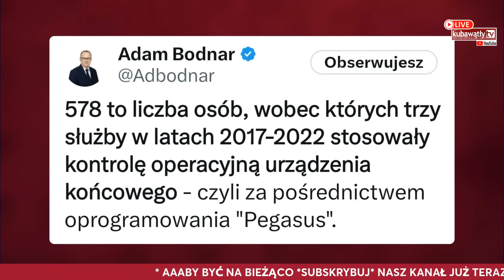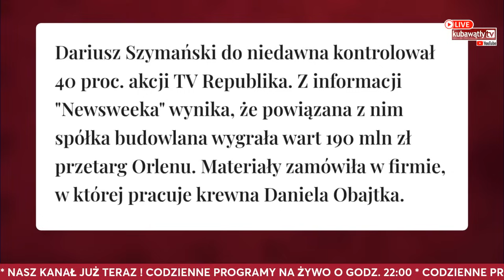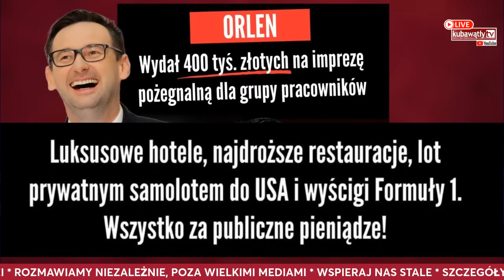DUDA I TRUMP, PEGASUS + MOLESTOWANE ŻOŁNIERKI, A TAKŻE OBAJTEK I JEGO RAPORT O SIENKIEWICZU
Prezydenci Duda i Trump pod lupą, a skandale PEGASUSA wstrząsają społeczeństwem! Co więcej, dramatyczne doniesienia o molestowaniu w szeregach wojska wstrząsają opinią publiczną! A to jeszcze nie koniec! Obajtek i jego raport o Sienkiewiczu - czy odkrył coś co jest warte uwagi premiera Tuska? Komentuje dr Tomasz Kowalczuk

Jeśli uważasz, że nasza codzienna praca w postaci tego i innych programów jest potrzebna, to zechciej stale nas wspierać.

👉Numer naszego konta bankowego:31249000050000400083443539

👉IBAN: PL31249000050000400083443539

Za każdą wpłatę serdecznie dziękujemy!